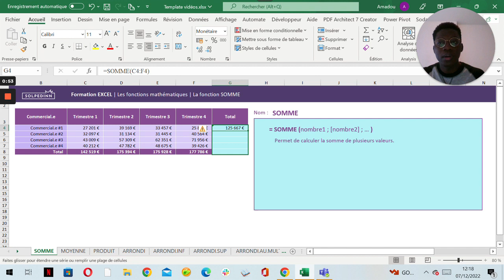La fonction SOMME - Tuto Excel